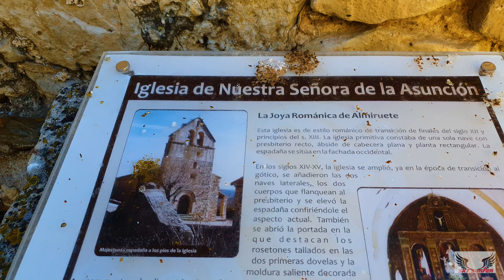PUEBLOS NEGROS DE GUADALAJARA -- ALMIRUETE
Almiruete es una pedanía de Tamajón, en el noroeste de la provincia de Guadalajara (España). Se encuentra situado en la sierra de Ayllón, en la falda sur de la peña del Reloj, subsidiario del pico Ocejón, a 1.087 metros de altitud, protegido por formaciones rocosas de cuarcitas y pizarras.

La repoblación en el siglo XIII se realizó con campesinado de la zona de los picos de Urbión y de la sierra de la Demanda, que se mezcló con la población autóctona. Durante la edad media formó parte de la comunidad de villa y tierra de Ayllón. Su población alcanzó su apogeo en 1881 con 328 habitantes. En 1970 se anexionó al municipio de Tamajón, cuando sólo contaba con cinco vecinos.

Si bien está muy reconstruido, Almiruete aún conserva su fisonomía de siempre y es un ejemplo de la arquitectura negra y de la arquitectura dorada

Fuente: Wikipedia